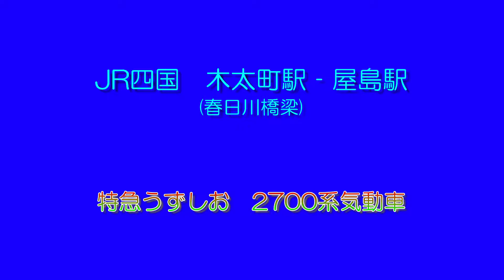JR四国 高徳線 木太町駅ー屋島駅 春日川橋梁 特急うずしお 2700系気動車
JR四国高徳線の木太町駅ー屋島駅間(春日川橋梁)を走行する、高松発徳島行下り特急うずしおの2700系気動車です。